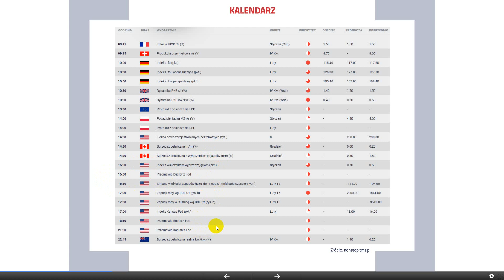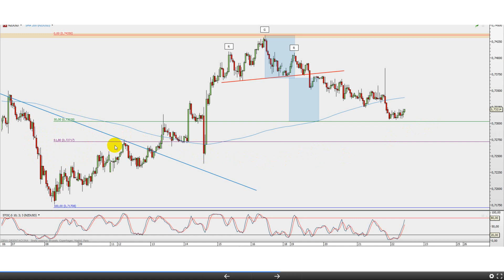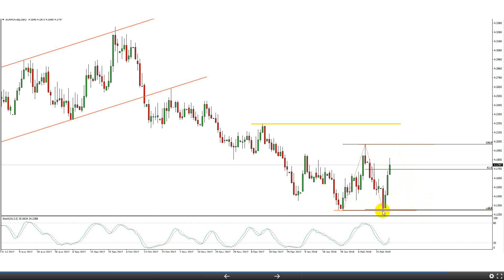Analiza rynku walutowego i surowcowego – Dom Maklerski TMS Brokers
Dzisiejsza analiza rynku walutowego i surowcowego Domu Maklerskiego TMS Brokers dotyczy: Usd, cad, eur, pln, nzd, gbp, oil

Dom Maklerski TMS Brokers S.A. to pierwszy walutowy dom maklerski na polskim rynku. Od 13 lat zapewnia inwestorom dostęp do szerokiej gamy produktów z najważniejszych giełd świata - walut, kontraktów na indeksy, surowców oraz kontraktów na akcje. Spółka codziennie wspiera swoich klientów w podejmowaniu decyzji transakcyjnych dostarczając bieżące analizy rynkowe, rekomendacje oraz sygnały inwestycyjne dla wszystkich kluczowych instrumentów finansowych. Wysoką jakość oferowanych przez TMS Brokers usług potwierdzają liczne nagrody m.in. Money.pl No.1 Forex Platform 2015, FX Week Short-Term Ranking 2015, Bloomberg FX Forecast Accuracy, Ranking 2015, Best Central Europe FX Broker 2011 - World Finance. Spółka podlega Komisji Nadzoru Finansowego i uczestniczy w systemie rekompensat prowadzonym przez Krajowy Depozyt Papierów Wartościowych S.A.